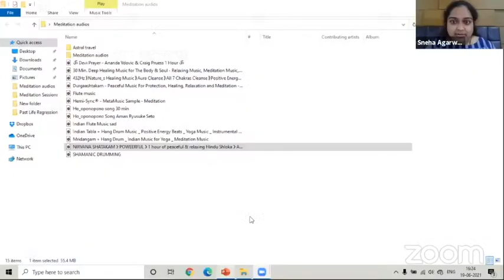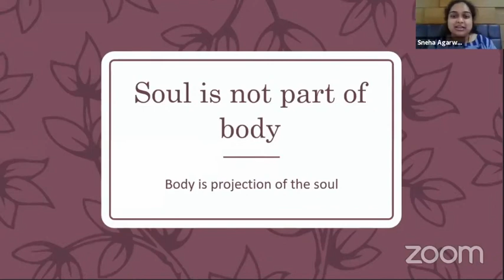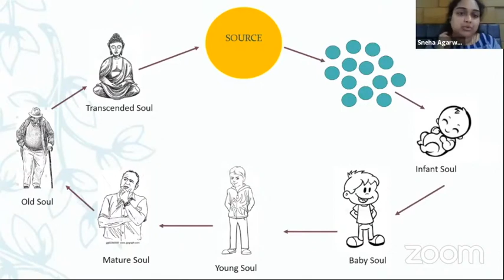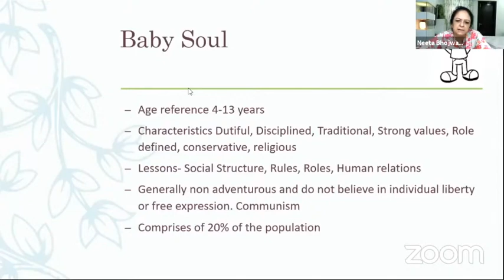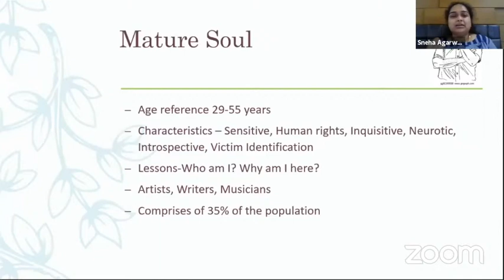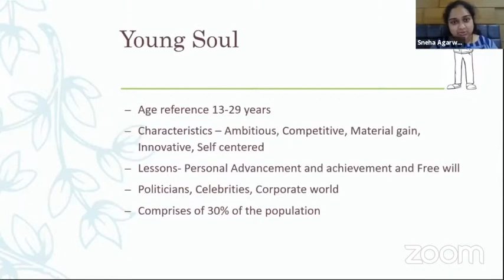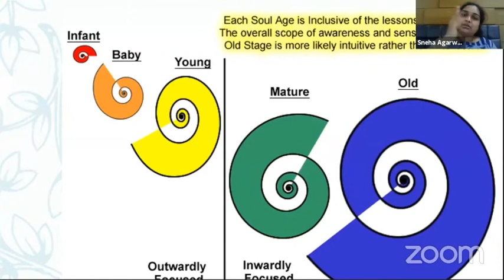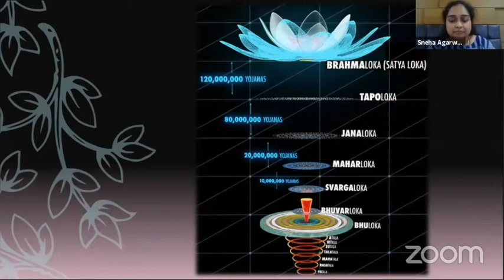''UNDERSTANDING THE SOUL '' SOUL PLAN PART1 BY SNEHA AGRAWAL